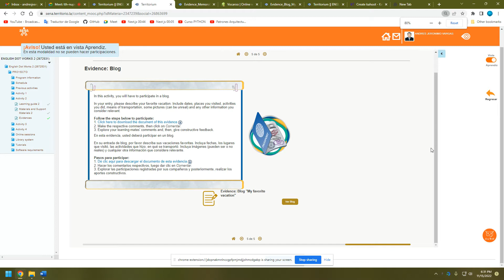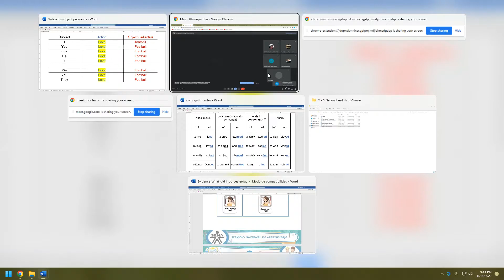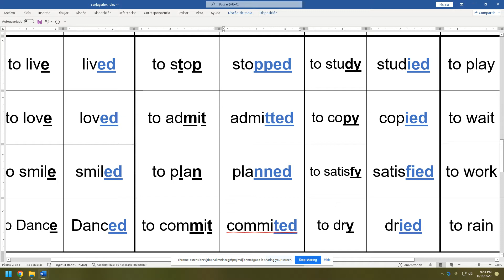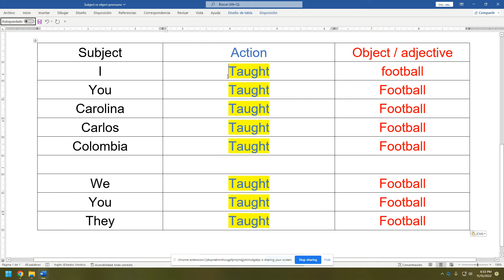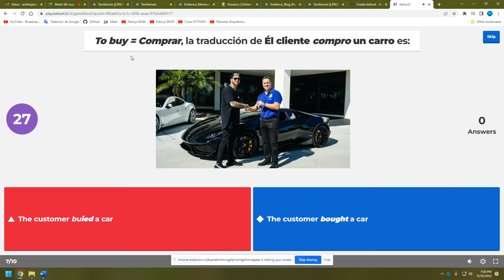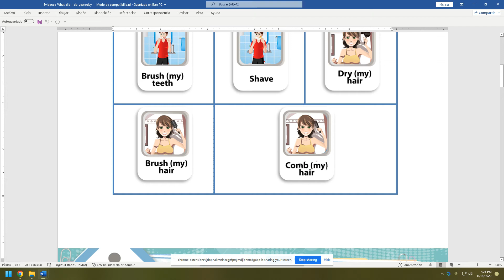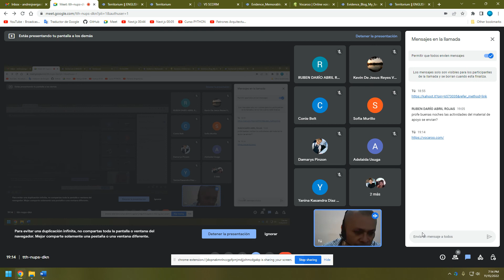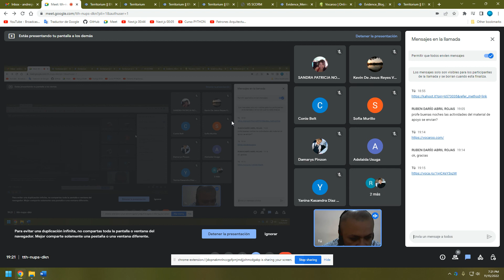Englishdotworks level 2 online session - Learning activity 2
Learning activity 2 session for the Englishdotworks level 2 course